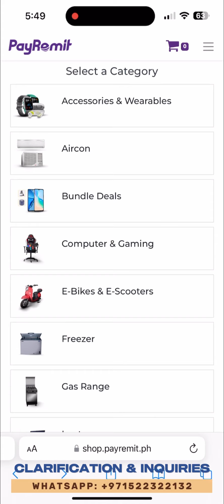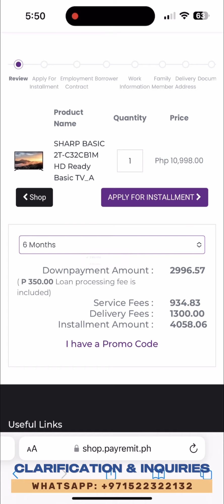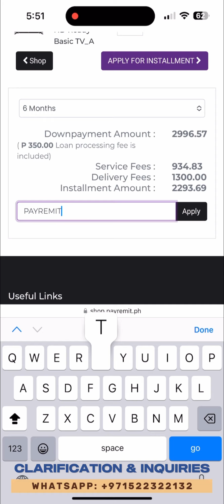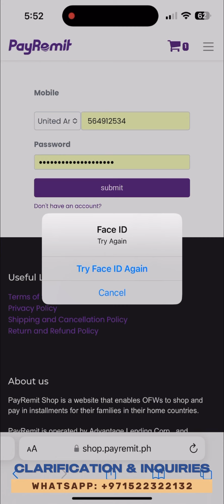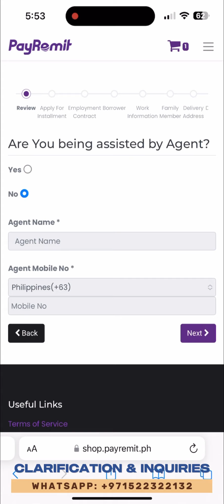PAYREMIT :Step By Step Self Check Out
1. Pumili ng category
2. Select ang CITY ng gustong padalhan
3. Pumili ng item
4. Click PAY IN INSTALLMENT para makita ang computation
5. Palitan ang gustong TERMS (3-6mos)
6. click APPLY FOR INSTALLMENT
7. Ilagay ang code: PAYREMITMPD
8. mag LogIn or Sign up
9. Piliin "NO" sa assisted by an Agent.
9. Tapusin ang checklist at i-submit ang application.

Once submitted, wait for the verification call from PayRemit.